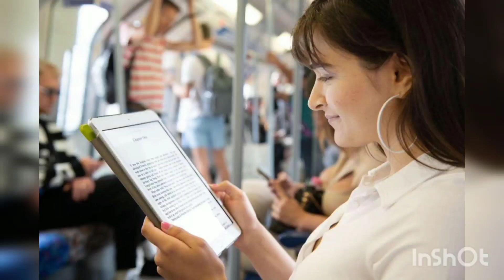Transport for London launches book club in partnership with Hodder & Stoughton